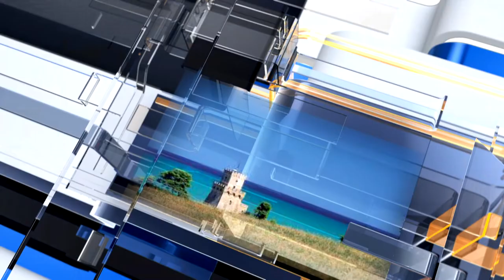METEO6 Martedì 14 giugno 2022